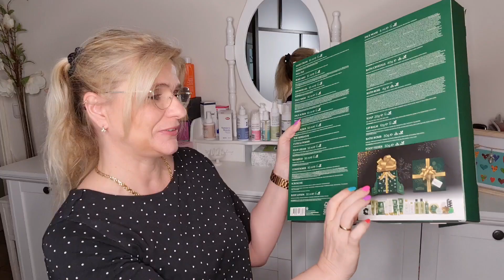Lohnt sich der Action Adventskalender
Es freut mich das ihr hier rein schaut.
In diesem Video zeige ich den Inhalt des Action Spa Adventskalenders.